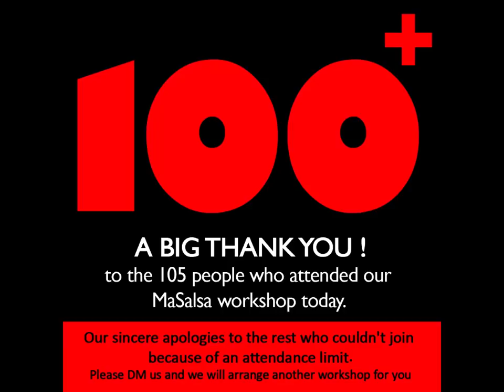Two Left Feet by Thehappynessfactory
Two Left Feet by The Happyness Factory!
Dancing is the top most fun and de-stressing activity. we visited different parts of the world through our online dance workshops - Salsa (Cuba), Bollywood (India) and Flamenco(Spain) and made the most of the lockdown time along with participants from different parts of the country.

If you wish to create content and organize workshops online or offline related to Food, Art, Dance & Health, do feel free to write to us

▬▬▬▬▬  D.O.N.T H.U.R.R.Y. | B.E. H.A.P.P.Y ▬▬▬▬▬▬